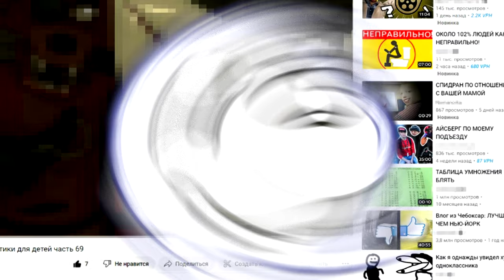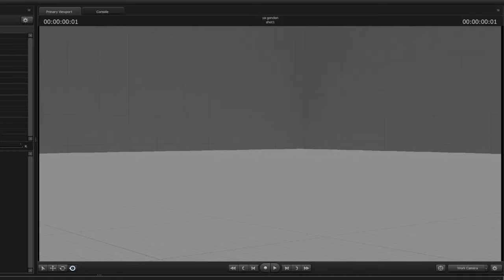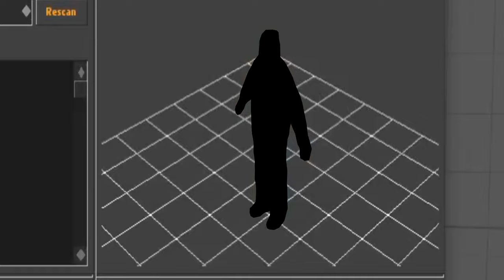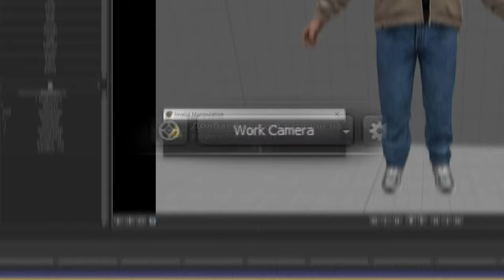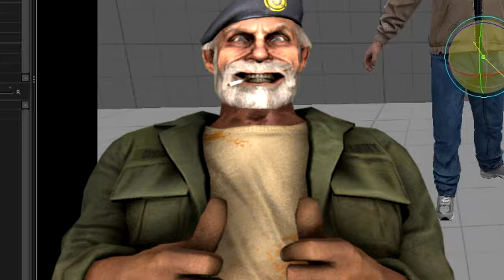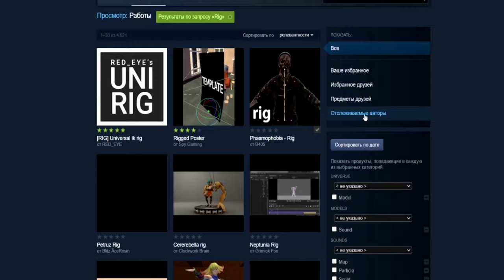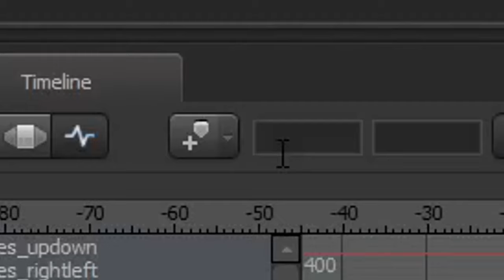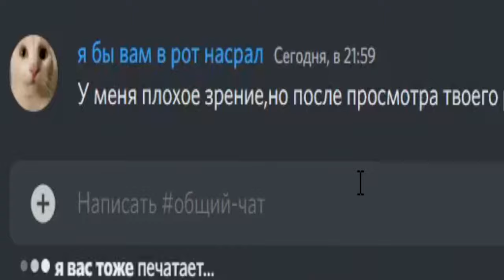КАК АНИМИРОВАТЬ В SFM??!?!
__ПОЛЕЗНЫЕ ССЫЛКИ ДЛЯ ИЗУЧЕНИЯ__
Принципы анимации (ссылка для лиц старше 16 лет):
Если любишь почитать, то можешь продолжить самостоятельное изучение SourceFilmmaker с помощью этого учебного пособия (там и про освещение, и про частицы, и про освещение)
Короткий и понятный гайд, как делать липсинк в СФМ: